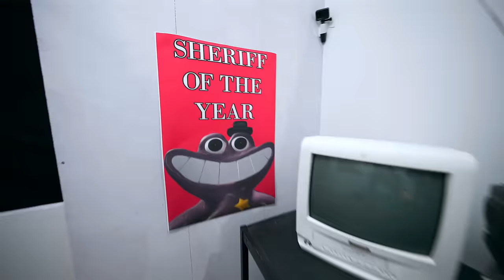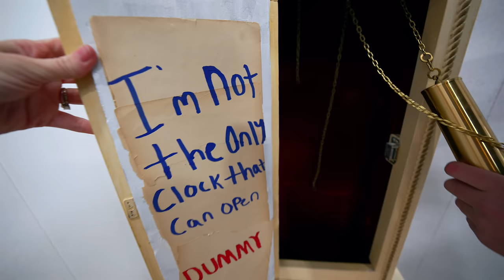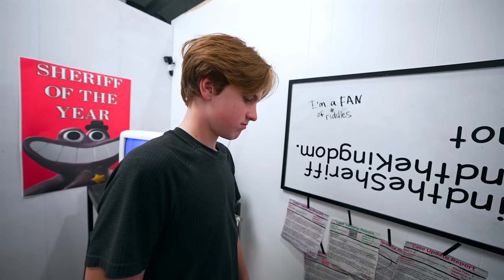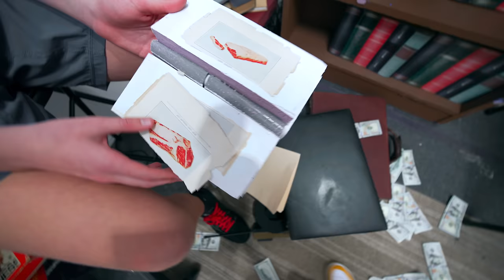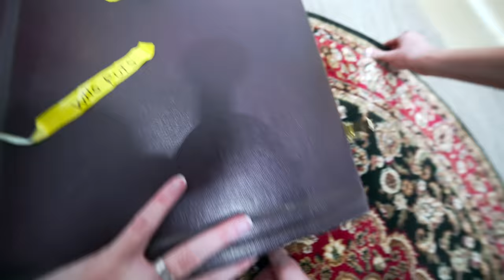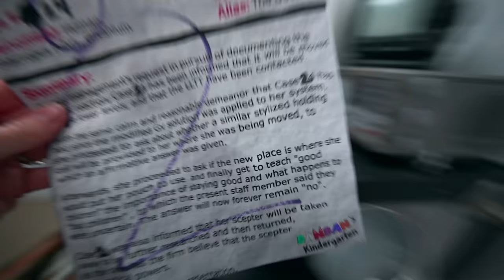Escaping Garten of Banban 4 In Real Life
The V Family must escape Garten of Banban 4 in real life. They will have to watch out for Sheriff Toadster. If Jester Bittergiggle makes Queen Bouncelia laugh, it is all over!